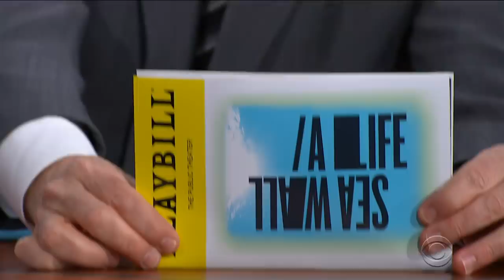Jake Gyllenhaal Was Warned Not To Take This Theater Gig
Freshly-minted Marvel Universe star Jake Gyllenhaal tries his best to explain his new play 'Sea Wall / A Life' to Stephen Colbert.